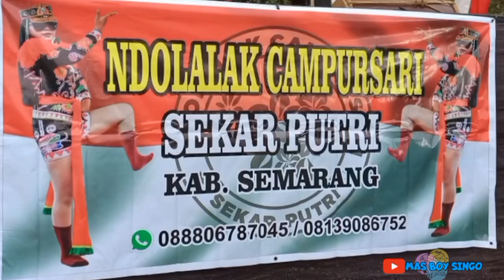KEDATANGAN DI SAMBUT MERIAH WARGA SEMARANG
NDOLALAK CAMPURSARI SEKAR PUTRI
LIVE TEGALREJO  BAWEN SEMARANG 19AGUSTUS 2023

kerja bareng dengan WHD SOUND SYSTEM

mhon maff apabila audio dan vidio kurang jernih Di karnakan hanya menggunakan alat apa adanya..

smoga terhibur!